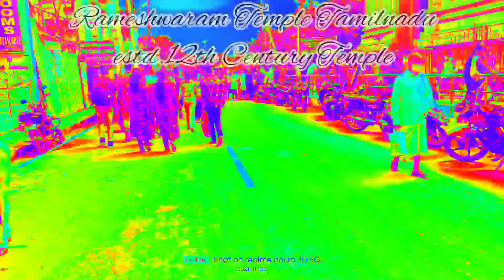RAMESHWARAM TEMPLE TAMILNADU.....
Uploaded by Sanjay Oram